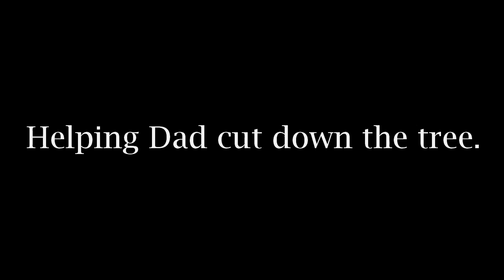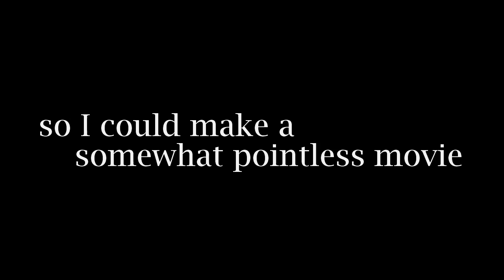Helping Dad cut down the tree.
made this video so that I'd always have this memory with my dad.

the tree had lots of dead branches that needed to be removed.

just a father and son movie.